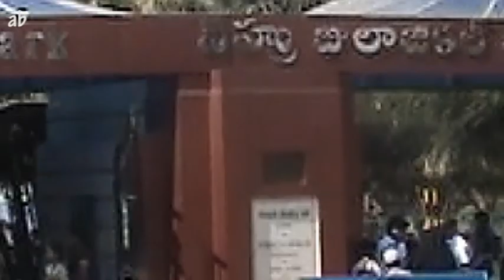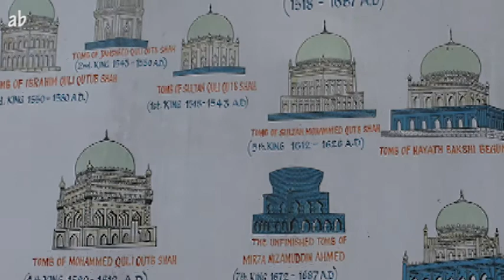Hyderabad | South India Travel Experience Part - 2 | দক্ষিণ ভারত ভ্রমণের অভিজ্ঞতা পর্ব - ২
South India Travel | Hyderabad City, Charminar, Golconda Fort | Deccan India

City tour of Hyderabad day 2. Visit to Charminar. Visit to Nehru Zoological Garden. Visit to Golconda Fort and Qutb Shahi Tombs. Visit to NTR Garden.

This video is from our South India Travel series I have been to South India tour three times so far and this video is from my first trip to Hyderabad in Telangana which was then undivided Andhra Pradesh.
The day 2 of my visit to Hyderabad starts with a visit to the famous Charminar which is located centrally within the old city. After that we decided to visit the Nehru Zoo of Hyderabad which was a fun experience. Make sure to visit this if you are on a family vacation as the kids will love this place. After the zoo we had lunch and then decided to visit the Golconda fort which is about 12 KM away from the city. It was a great experience and we enjoyed the old architecture and rich history of the place thoroughly. Next we visited the Qutb Shahi Tombs which was nearby and then came back to the city to visit the NTR Gardens where we spent the rest of the evening.